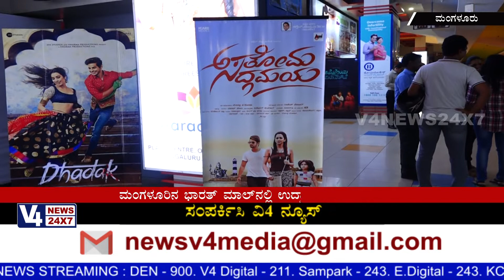ಮಂಗಳೂರು:ಅಶ್ವಿನ್ ಜೆ ಪಿರೇರಾ ನಿರ್ಮಾಣದ ’ಅಸತೋಮ ಸದ್ಗಮಯ’ ಚಿತ್ರ ರಿಲೀಸ್ .